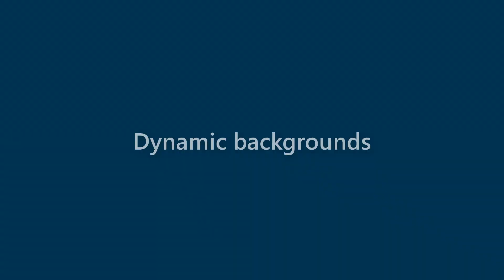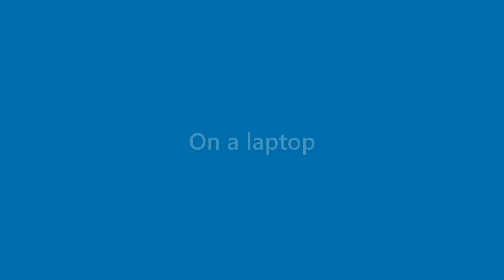Ana Vang - appearance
Name Look - Ana Vang - appearance. In this video we present "Ana Vang" name look and feel in various scenarios.
This video will cover:
How does "Ana Vang" look as a personal letterhead?
How does "Ana Vang" look on a business card?
How does "Ana Vang" look on a computer/laptop screen?
How does "Ana Vang" look with different background colors?
How does "Ana Vang" look with various fonts?